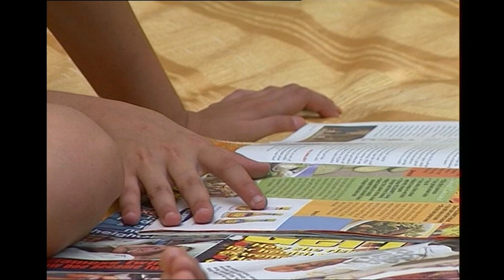L-ISPETTUR LOWELL EP20 Part 1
Vintage Maltese TV Drama from 2002. L-Ispettur Lowell, originally broadcast on ONE. Starring Lawrence Buontempo, Louise Doneo, Karen Magro amongst others.